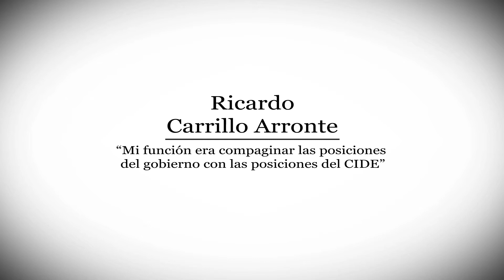Ricardo Carrillo Arronte, Director General del CIDE (1983-1989).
40 Aniversario CIDE